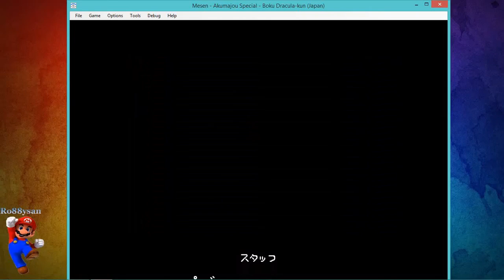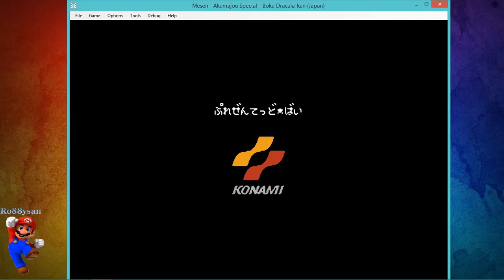Akumajou Dracula nes Boss Stage